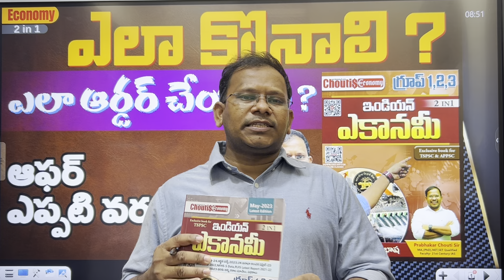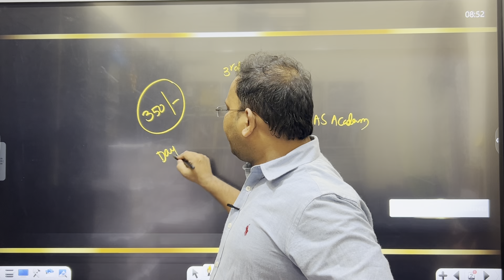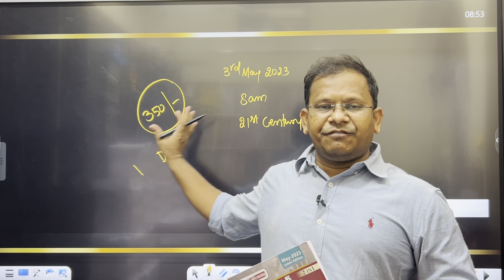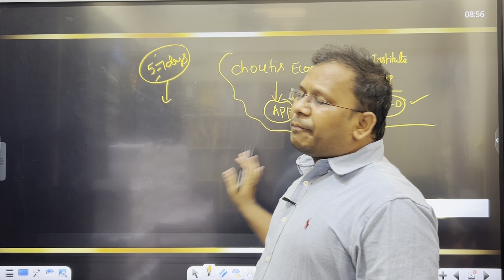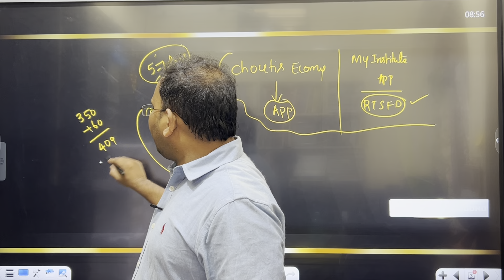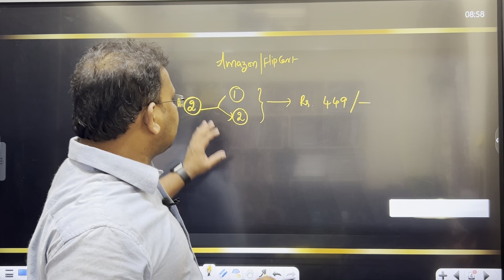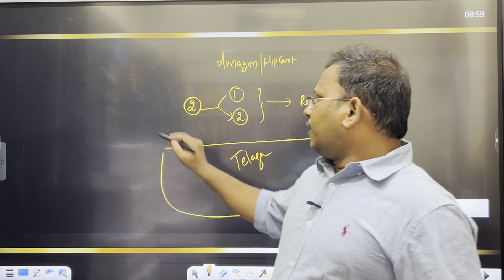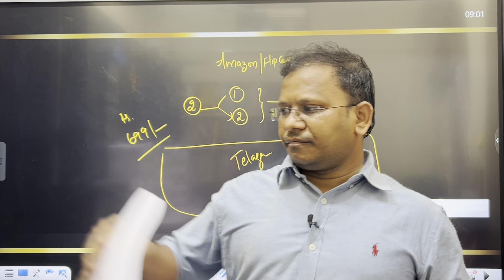పుస్తకం ఎలా కొనాలి || online లో ఎలా ఆర్డర్ చేయాలి | Offer ఎప్పటి వరకు ఉంటుంది | Choutis Economy book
Amazon Purchase
Physical Book Available at offer Price
on 3rd May 2023 at 21st Century IAS Academy